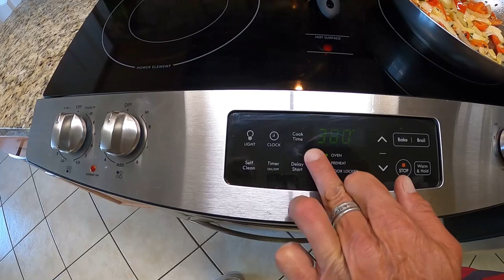Mangrove Snapper Catch and Cook In Our New House! Red Grouper Limit!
Ellie, Jamie and I head 50 miles offshore and fill a cooler in 40 minutes.  We limit out on red grouper and catch some nice snapper.  We do our first cooking portion in our new house!